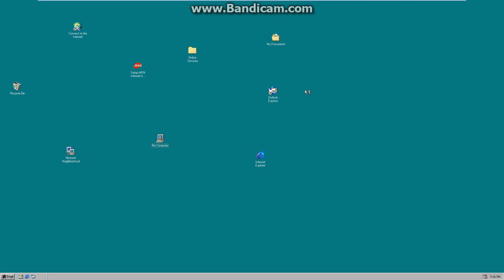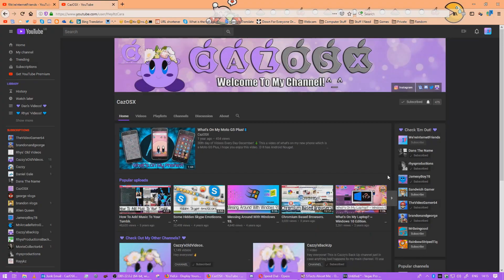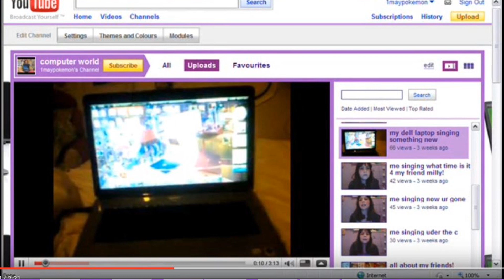5 Facts About Cazzy! ^~^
Hey it's Cazzy. I'm your Tuesday on the collab. I hope you enjoy my videos here and my other friends videos!

By the way, when I say "See You Next Tuesday" I'm not calling you all a "Cunt", same goes with the outro song. Yes, I'm aware Kesha meant it like that.
Techy Info:
Camera: Canon Ixus and Nexus 5
Screen Recorder: Bandicam and OBS.
Mic: Blue Snowball Ice.
Video Editor: Sony Vegas Pro 13.0.
 ©We'reInternetFriends. 💕